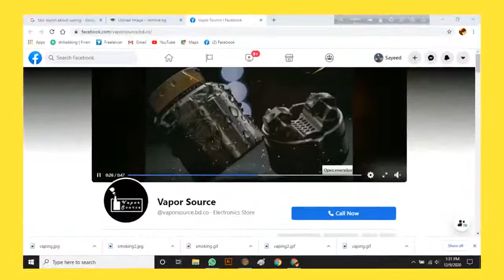hello vapers # vape # mod # tank # vapor source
hello vapers our new video cam
our vape community plz to Watch
our Channel Thanks